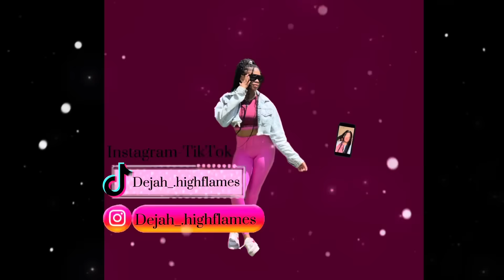Hilarious Blind👩‍🦯, deaf🧏‍♀️ and dumb challenge 😂‼️🔥💥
Babydirt._.highflames
                   Kakahighflames
                   Brandon_highflames
                   Marco.robotics